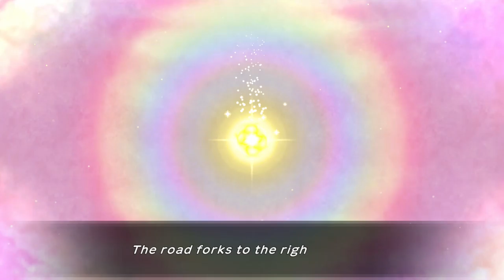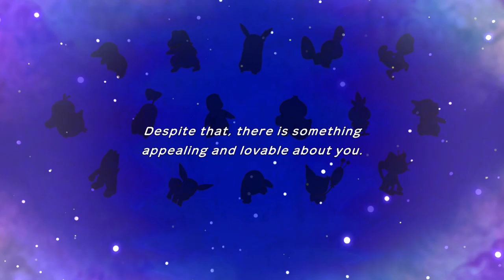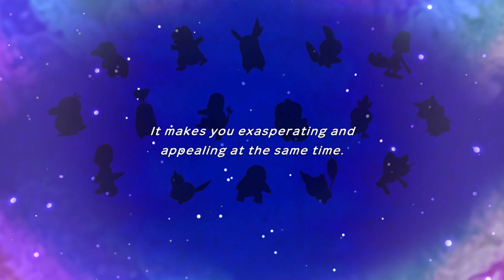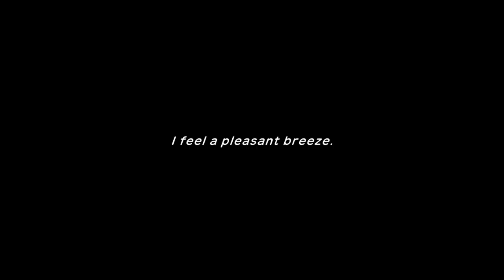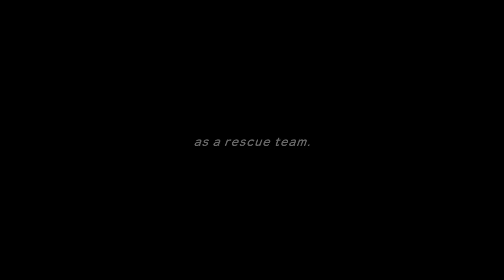Pokemon Mystery Dungeon Demo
Playing the demo for the Mystery Dungeon Demo that came out from the direct. Pretty fun, I never got into mystery dungeon, this might be my first one